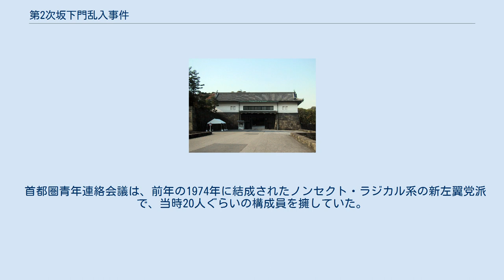第2次坂下門乱入事件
事件の舞台となった坂下門 第2次坂下門乱入事件（だいにじさかしたもんらんにゅうじけん）とは、1975年（昭和50年）7月12日に東京都千代田区で発生したテロ事件。
 1975年7月20日から翌年1976年1月18日にかけて沖縄国際海洋博覧会が開催されることになった。
日本の新左翼は復帰後の沖縄経済の混乱や皇室の戦争責任問題を絡めて、皇室に対するテロ攻撃、いわゆる「反皇室闘争」を激化させていた。
 沖縄国際海洋博覧会絡みでは、他にもひめゆりの塔事件やエスメラルダ号火炎瓶投擲事件などの新左翼によるテロ事件が発生している。
 1975年7月12日午後1時5分、白のセドリック車が皇居坂下門前に向かって猛スピードで突進してきた。
警備の皇宮護衛官は制止しようとしたが、それを振り切って、車両阻止柵もろとも突破した。
そして、たまたま所用で皇居に入ろうとしていたタクシーに追随して皇居内に侵入しようと目論み、そのタクシーに追突した。
 皇宮護衛官が不審車を排除しようとしたところ、犯人4人が車から飛び出し、「皇太子訪沖阻止」「沖縄海洋博粉砕」のアジビラをばら撒き、赤旗を掲げて皇居内に侵入しようとした。
 門前で1人を逮捕したものの、残りの3人は鉄パイプを振り回しながら皇居内に侵入、宮内庁庁舎に向かって走り出したが、庁舎に至る前に全員確保、現行犯逮捕した。
 その後の調べで、犯人は「首都圏青年連絡会議」構成員の と判明した。
 首都圏青年連絡会議は、前年の1974年に結成されたノンセクト・ラジカル系の新左翼党派で、当時20人ぐらいの構成員を擁していた。